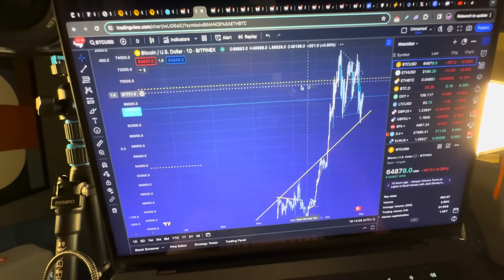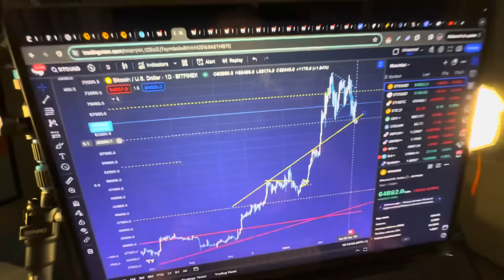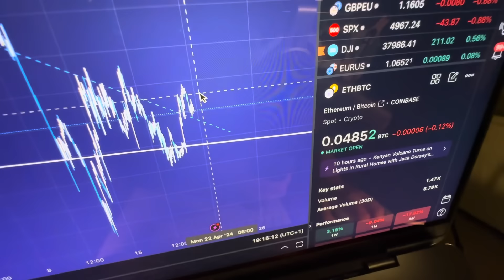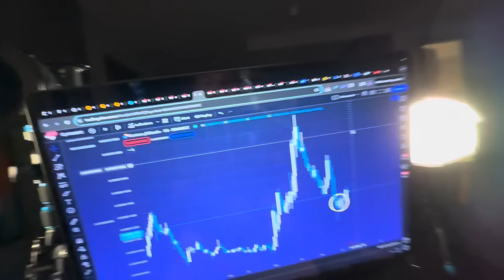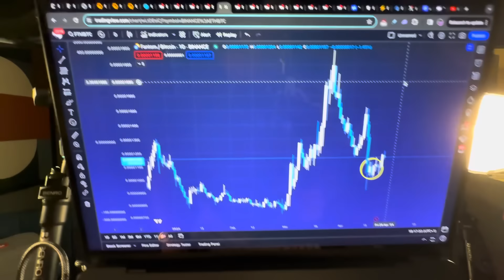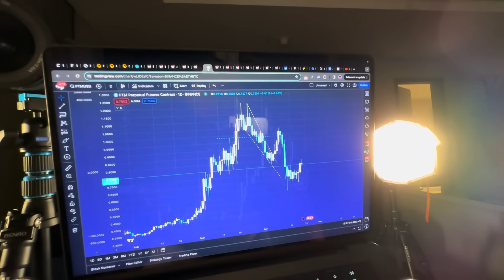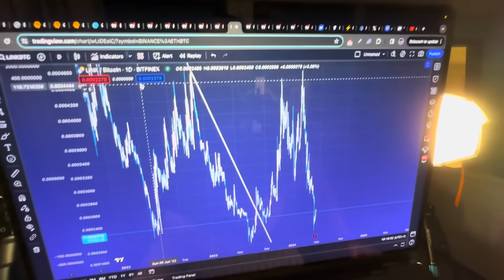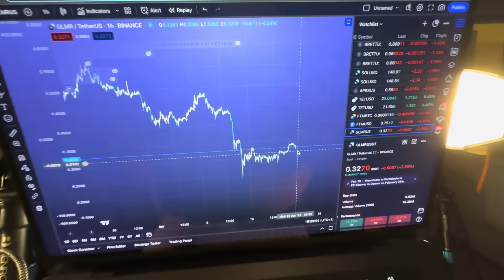SELLING ALL MY BITCOIN 🚨 Reviewing Top 10 Crypto Altcoin Charts 10X - 100X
Time to Sell Bitcoin!! Crypto Market Stalls. Will Altcoin Season make 10x Altcoins pump soon?
NO RESTRICTIONS 🟣 PHEMEX 🟣 $8,800 FREE

🟢 CSE Plus+ Discord community! 🟢 (posting live trades in here)

Professional Bitcoin Trader opens Bitcoin Trade. Bitcoin Trade UPDATE. BITCOIN PRICE PREDICTION, ETHEREUM PRICE PREDICTION.